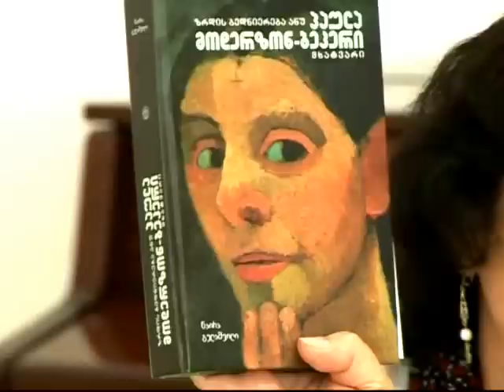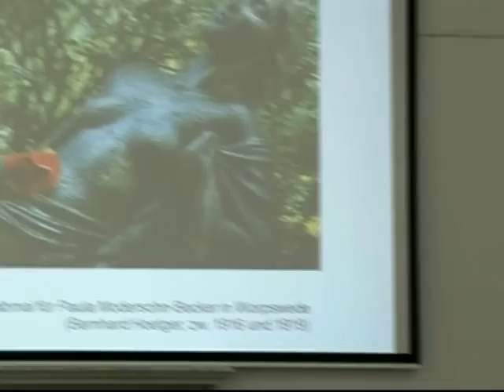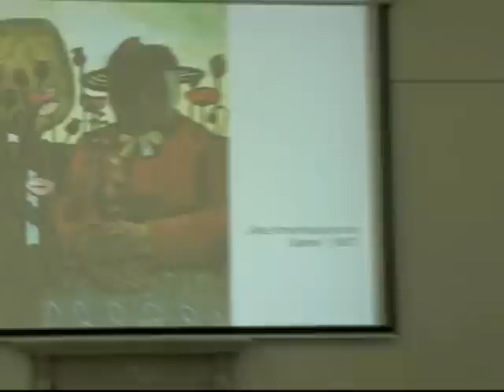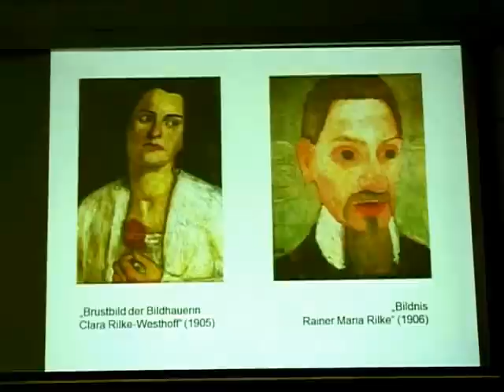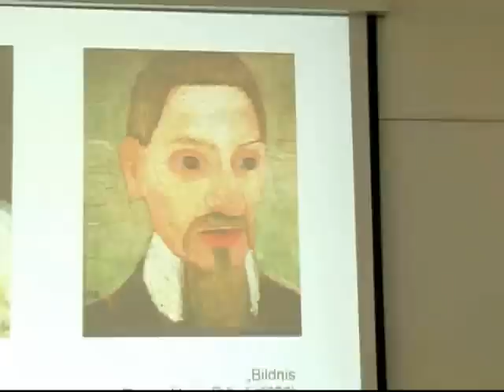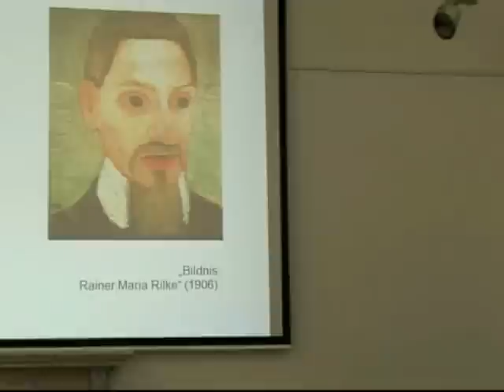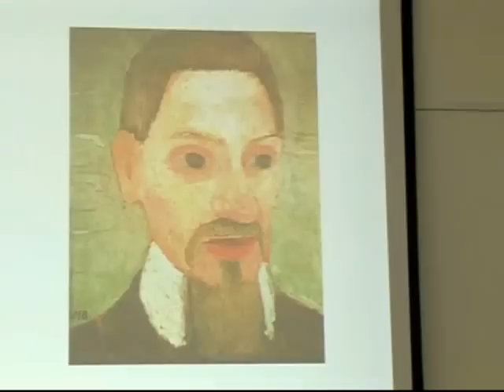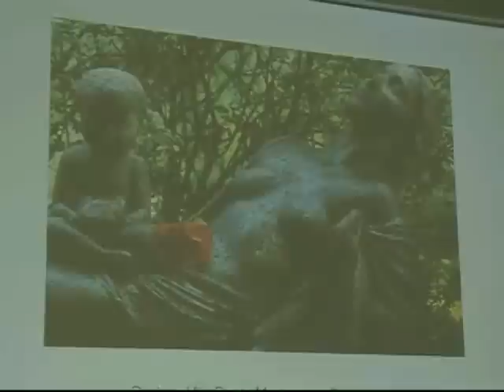Naira Gelashvili, Paula Modersohn-Becker and RILKE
On May 15, 2012, Naira Gelashvili presented her book the Happiness of Growth or a Painter Paula Modersohn-Becker.
Paula Modersohn-Becker (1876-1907) was quite a different representative of early expressionism. During about 14 years, she painted more than 700 paintings and 1000 sketches. In her monograph Naira Gelashvili underlined creative friendship between Paula Modersohn-Becker and Rainer Maria Rilke.

15 მაისს გოეთეს ინსტიტუტში შედგა ნაირა გელაშვილის წიგნის "ზრდის ბედნიერება, ანუ მხატვარი პაულა მოდერზონ-ბეკერი"-პრეზენტაცია. ამ მოვლენას მწერალმა სპეციალური ლექცია მიუძღვნა.
პაულა მოდერზონ-ბეკერი (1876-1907) ადრეული ექსპრესიონიზმის სრულიად გამორჩეული წარმომადგენელია. დაახლოებით 14 წლის განმავლობაში მან შექმნა 700-ზე მეტი ფერწერული ტილო და 1000 -მდე ჩანახატი. ძალიან მნიშვნელოვანი იყო მისი შემოქმედებითი მეგობრობა რაინერ მარია რილკესთან, რაც საგანგებოდაა განხილული ნაირა გელაშვილის მონოგრაფიაში.